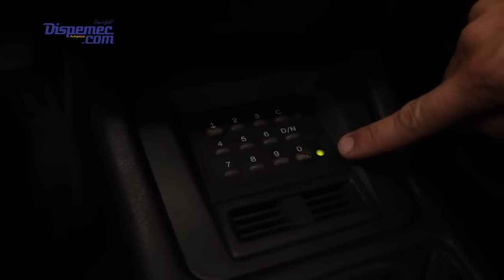Conheça toda a tecnologia da suspensão hidroativa I Mecânica Fácil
A Citroën desenvolveu e patenteou a tecnologia da suspensão hidroativa que mantém sempre a mesma altura dos carros em relação ao chão, esteja ele carregado com passageiros e bagagens ou só com o motorista. Confira também toda a tecnologia do Xantia ano 95!